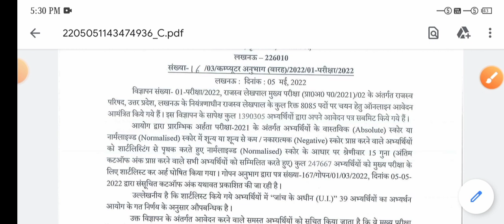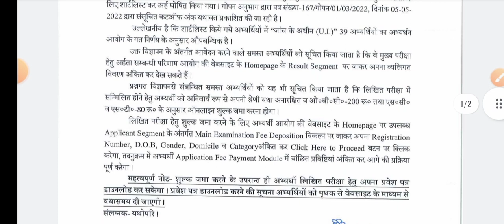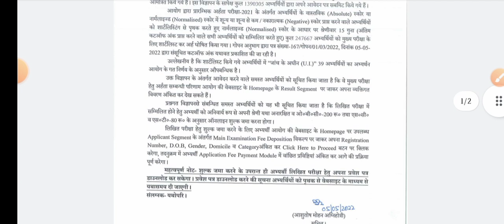upsssc pet cut off 2021 | PET cut off for Lekhpal exam 2022 | UPSSSC लेखपाल Normalized Score-62.96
UPSSSC लेखपाल Normalized Score...
62.96 अंक से ऊपर सामान्य वर्ग, EWS एवं OBC वर्ग परीक्षा हेतु पात्र. 💐

आयोग द्वारा प्रारम्भिक अर्हता परीक्षा-2021 के अंतर्गत अभ्यर्थियों के वास्तविक (Absolute) स्कोर या नार्मलाइन्ड (Normalised) स्कोर में शून्य या शून्य से कम / नकारात्मक (Negative) स्कोर प्राप्त करने वाले अभ्यर्थियों को शार्टलिस्टिंग से पृथक करते हुए नार्मलाइन्ड (Normalised) स्कोर के आधार पर श्रेणीवार 15 गुना (अंतिम कटऑफ अंक प्राप्त करने वाले सभी अभ्यर्थियों को सम्मिलित करते हुए) कुल 247667 अभ्यर्थियों को मुख्य परीक्षा के लिए शार्टलिस्ट कर अर्ह घोषित किया गया। गोपन अनुभाग द्वारा पत्र संख्या- 167/गोपन/01/03/2022, दिनांक 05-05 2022 द्वारा संसूचित कटऑफ अंक यथावत प्रकाशित की जा रही है।